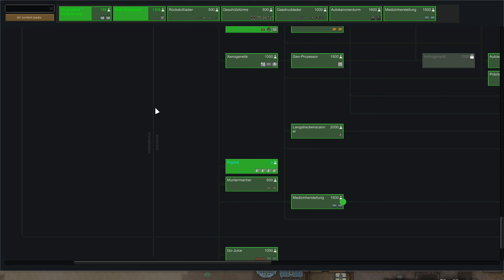Rimworld BIOTECH: Oh nein! Nicht der Außenposten! 😨🚀 Let's Play Deutsch #141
💥 Rimworld auf MMOGA (Hier bekommt ihr die Spiele in der Regel günstiger als auf Steam) 💥

👉 Projektbeschreibung: 👈
In diesem Rimworld Biotech Let's Play auf Deutsch mit zahlreichen Mods versuche ich mich am Archonexus Ende. Dabei ist es für dich möglich namentlich aufzutauchen, sei es als Pawn, Tier oder Mech. Einfach in die Kommentare schreiben, dann packe ich dich auf das Glücksrad und immer dann, wenn ich etwas benennen möchte, lose ich aus. Viel Spaß mit diesem Projekt!